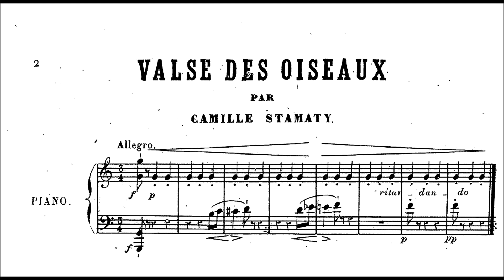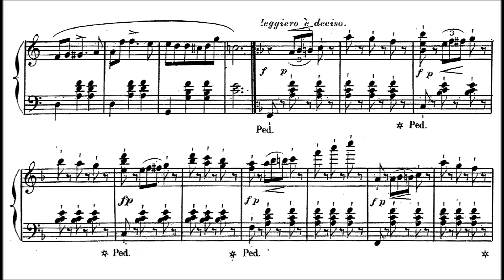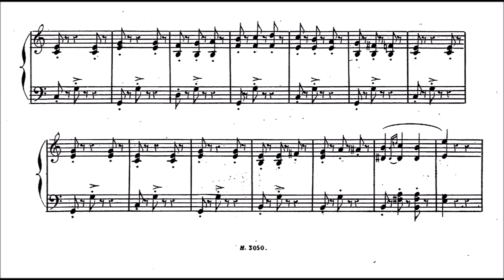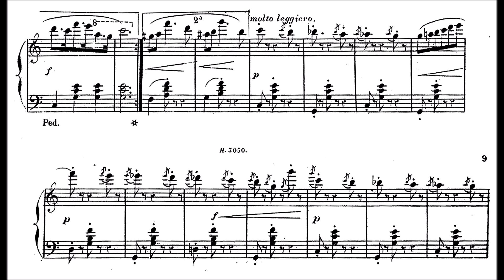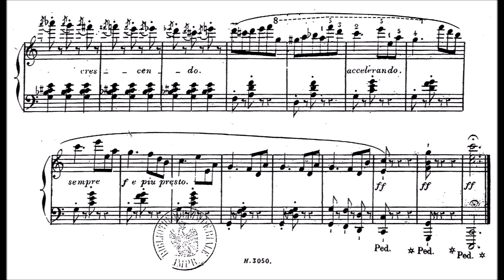Camille Stamaty - Valse des oiseaux, Op.44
Published in 1859. Stamaty (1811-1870) was a French pianist, piano teacher and composer predominantly of piano music and studies (études). Today largely forgotten, he was one of the preeminent piano teachers in 19th-century Paris. His most famous pupils were Louis Moreau Gottschalk and Camille Saint-Saëns.

Stamaty was the star pupil of Friedrich Kalkbrenner and heir to Kalkbrenner's teaching method. He taught a crisp, fine, even filigree piano playing that concentrated on evenness of scales, independence of fingers and minimum movement of body and arms.

Stamaty composed a great number of piano studies, various other shorter piano works (waltzes, fantasies, quadrilles, and variations), a piano concerto and some chamber music. None of his music is still in the repertoire today.

Even as teacher, Stamaty (one guesses supervised by Kalkbrenner) did not neglect his studies in music theory. He received lessons in organ playing from François Benoist and in harmony and counterpoint from Anton Reicha.

Finally, in October 1836, Stamaty went to Leipzig to receive the finishing touches of his education from Felix Mendelssohn. Mendelssohn writes about the lessons he gave Stamaty in a letter to Ferdinand Hiller on 29 October 1836:

"Stamaty is staying here, and I have got to teach him counterpoint – I declare I really don't know much about it myself. He says, however, that that is only my modesty." Stamaty, from the age of 19 on, suffered from nervous exhaustion, overwork and frequent and severe bouts from what was then called rheumatism. Sometimes these illnesses lasted for up to half a year; during this time Stamaty was forced to give up all musical activities. When his mother died in 1846, Stamaty grieved so much that he left Paris to retreat to Rome for a full year.

Stamaty married in 1848 and became the father of four children. Marmontel points out that Stamaty was the most devoted of husbands and fathers.